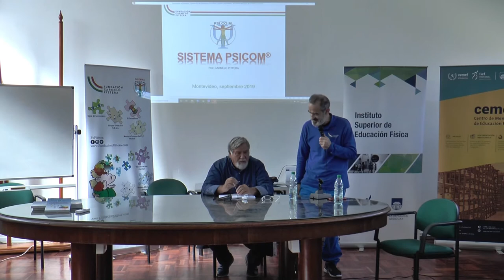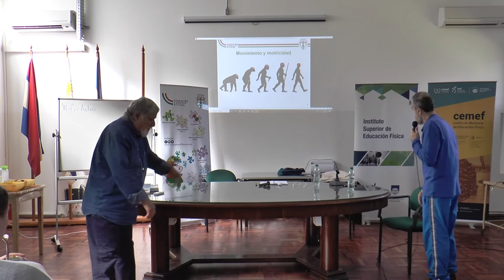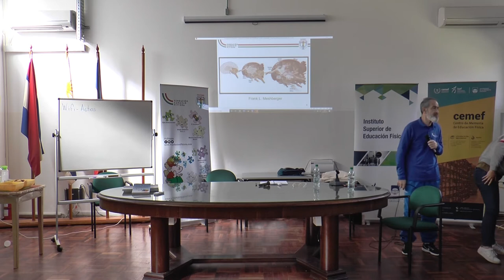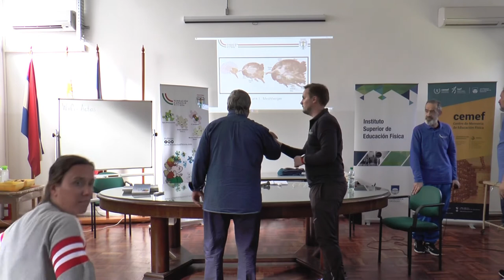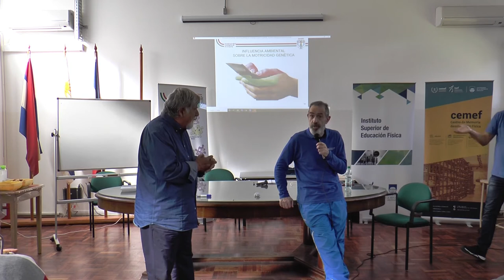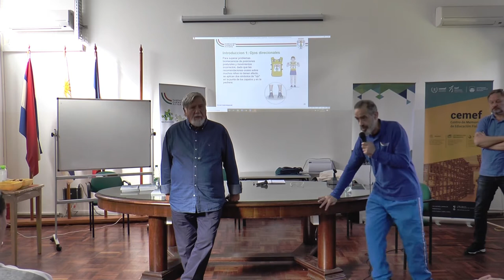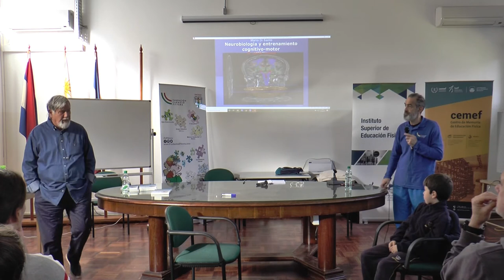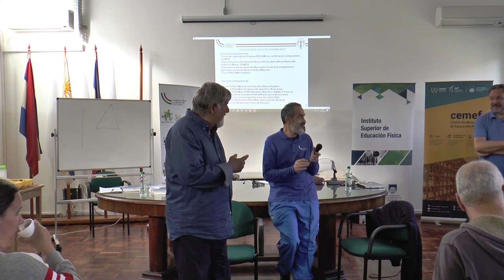Conferencia Carmelo Pittera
Charla sobre el método Psico Cognitivo Motor.

El método educativo Psico Cognitivo Motor (PSICOM), es un sistema para repensar los ejercicios y la motricidad, asociada a consignas que siempre tengan un desafío cognitivo, con beneficios desde infantes hasta adultos mayores. Algunas de las interrogantes que se abordarán son: ¿Cómo impactó el uso de la tecnología y la urbanización en el desarrollo de la motricidad y del sistema cognitivo motor?¿Qué falencias vemos en los deportistas del alto rendimiento?